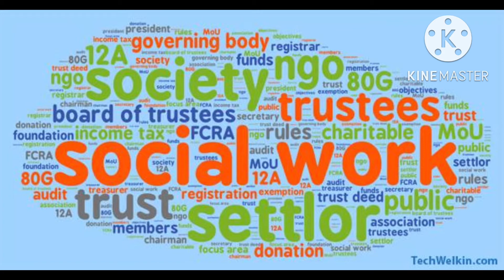70. People of God: Can Priests start Trusts/Societies on their own?